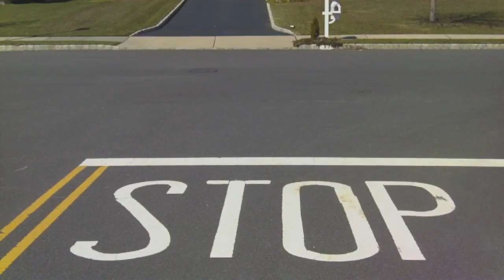Live Simply, Ride Original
Spring Break 2010 Longboarding

Live Simply
Ride Original